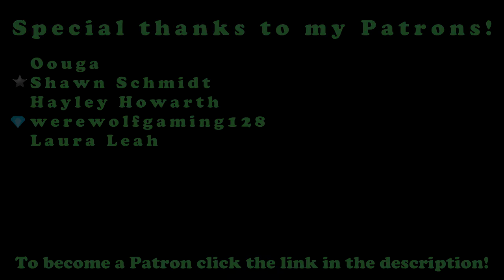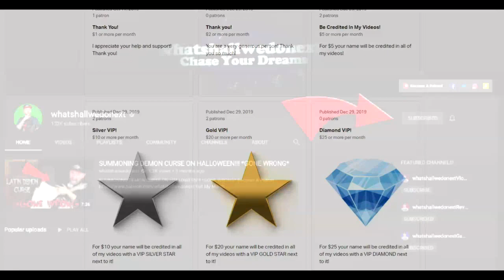The Ghost Of The Nun...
COMMENT CODE: "NUN FTW"